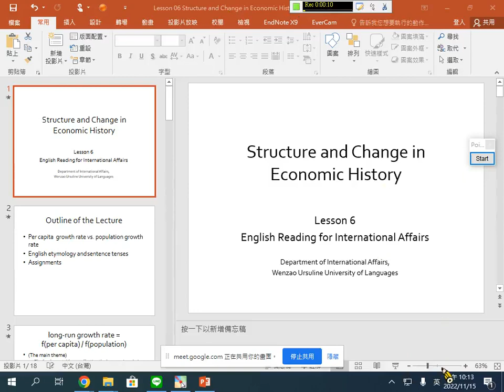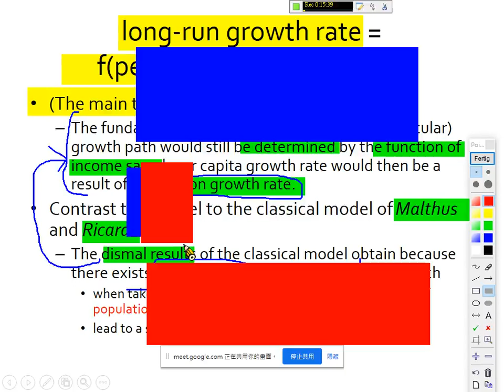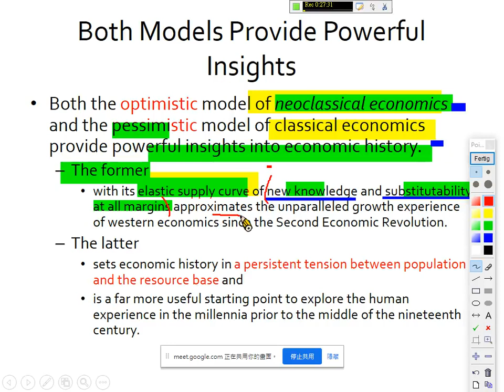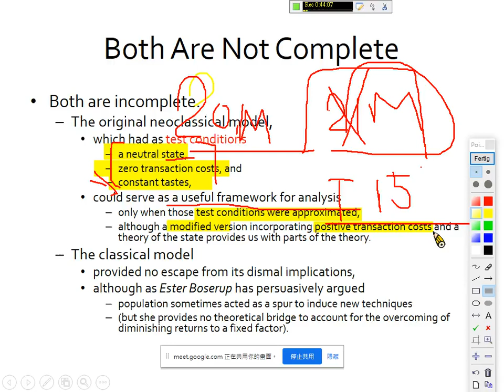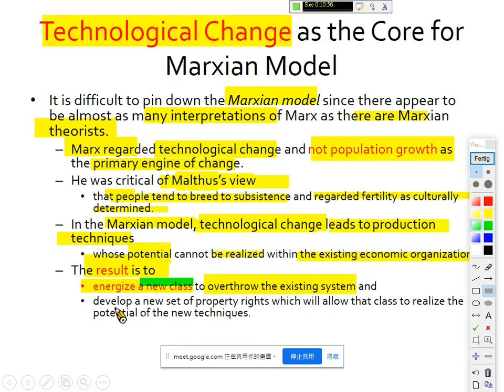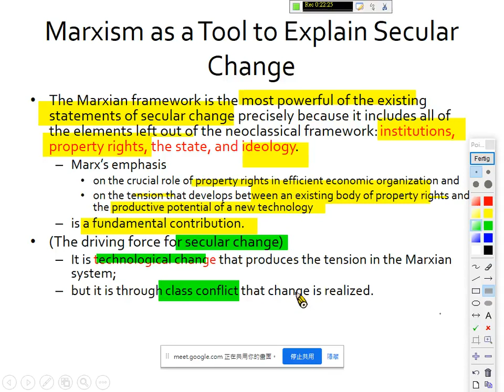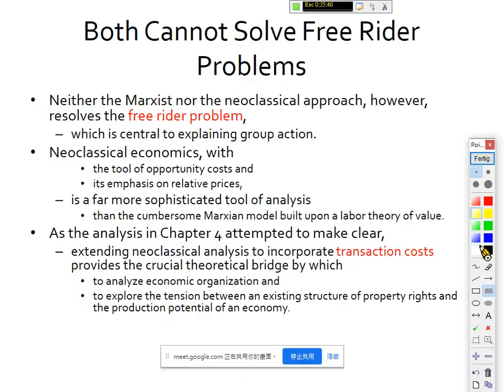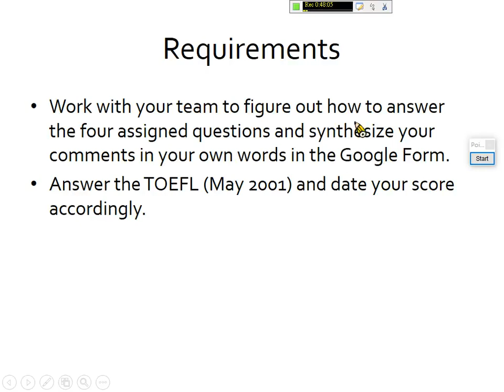ERIA Lesson 06 Structure and Change in Economic History